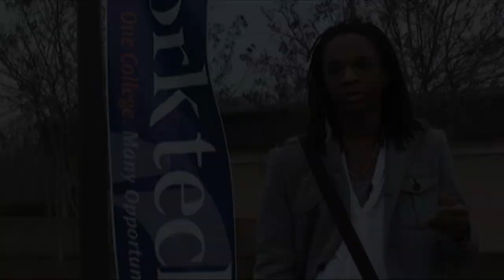Core Value #3: Individualized and personally relevant education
A unique opportunity is available to students at Clover High School through a partnership the district has established with York Technical College. The Western York County Middle College Program provides students an opportunity to pursue college courses on campus at York Tech, located in Rock Hill, S.C., and engage in classes that are individually relevant to their aspirations beyond high school.